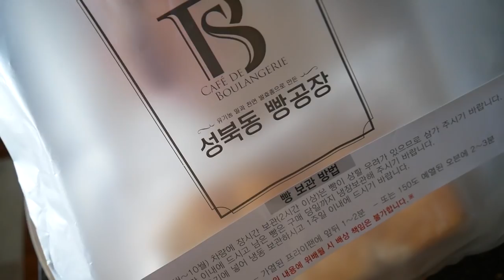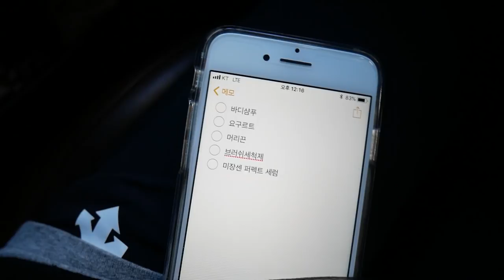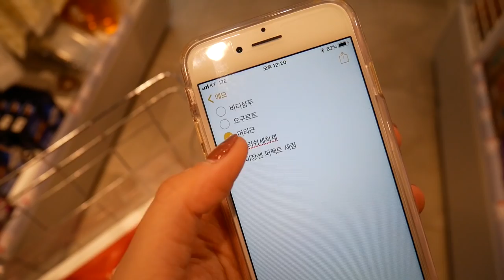[VLOG] 드레스룸 정리 | 오이쇼 홈웨어 하울 | 남양주 코스모스 | 역시 먹방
♡ 날씨 좋은 토요일이예요 여러분! 갑자기 날씨가 추워지면서 가을을 즐길새도 없이 겨울로 넘어가는 이 느낌 무엇…? 조금씩 모아두었던 일상영상 대방출했어요! 이번 영상엔 꽤나 사적인 부분이 평소보다 더 많이 나왔던 느낌이예요. 영상의 맨 끝에 보면 아시겠지만, 소소한 일상 속에서 제가 좋아하는 일들을 최대한 많이 하면서 지내려고 하는 요즘이예요! 스트레스가 많을 때엔 잠시 하던 걸 멈추고, 속도를 늦추고, 내가 행복해하는 일들에 집중하다보면 자연스레 좋아지더라구요. 너무 많은 사람들에 둘러싸여 있거나 아주 시끄러운 곳에 가는 것 보단 저만의 혼자 시간을 많이 가졌던 것 같아요. 생각 정리하고 마음을 편하게 먹는데 전 이게 직빵이거든요! 울 뭉독자들도 아주 현명하게 자신의 방법으로 스트레스를 다스릴거라 믿어요!! 그럼 주말도 제 영상 보시면서 행복하게 보내길 바래요 항상 제가 많이 많이 애정합니다!!!